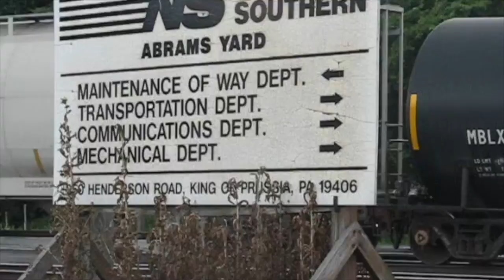Railfan Trip #2: NS and Septa!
This is what i caught during my trip to PA! Also the #2 Railfan trip! Enjoy!